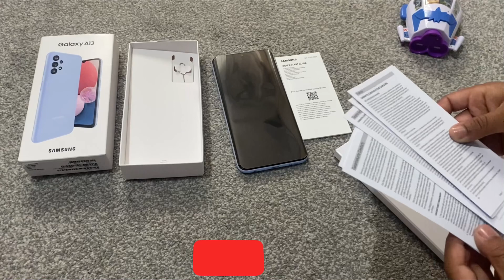Unboxing Samsung Galaxy A13